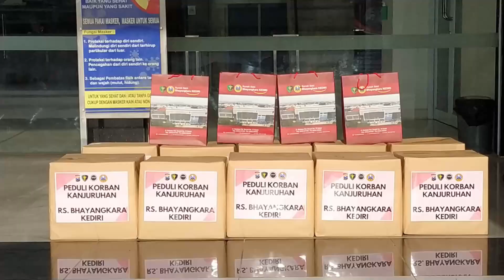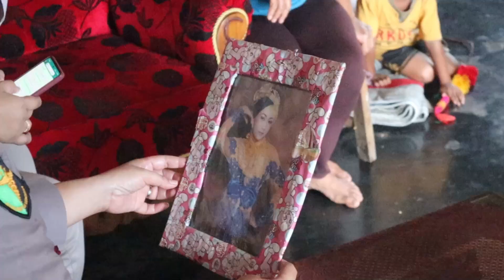RS. Bhayangkara Kediri Peduli Korban Tragedi Kanjuruhan Malang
RS.BHAYANGKARA KEDIRI PEDULI
Trauma healing, pemberian bingkisan tali asih dan Bhayangkara Prioritas kepada korban / keluarga korban tragedi Kanjuruhan Malang